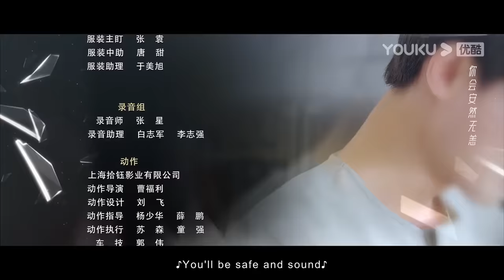[Love Strikes Back] EP13 | Rich Lady Fell for Her Bodyguard after Her Fiance Cheated on Her | YOUKU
Welcome to download YOUKU international APP to stream "Love Strikes Back" anywhere with multi subtitles.

[Love Strikes Back 反击罗曼史] On the day of Lin Family's heiress, Lin Yan's wedding, destiny played its cruelest trick as her fiancé's betrayal led her to suffer an unexpected fall from a building. Three years later, when Lin Yan unexpectedly regained consciousness, she was determined to pursue vengeance and reclaim her family's lost fortunes. The path of revenge was fraught with heart-stopping challenges at every step. Fortunately, she crossed paths with Xiao Mo, her father's enigmatic former bodyguard. Together, they became a formidable force, facing down the villains, unmasking treacherous conspirators, and embarking on a sweet journey of retaliation. However, as their love blossomed, Xiao Mo's true identity was an enigma wrapped in a riddle. Love, perhaps, truly is an intoxicating 'poison' in disguise.

★Starring: Guo Jianan/Yang Xueer